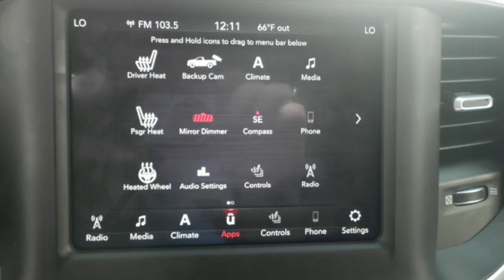2019 Ram 1500 Big Horn Crew Cab 4X4 Offered by Tyrone Square Mazda